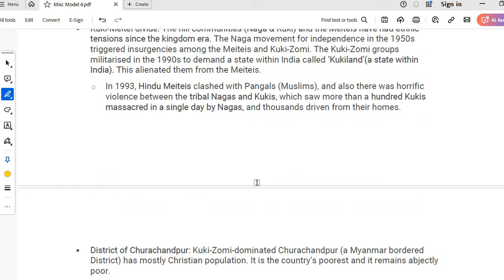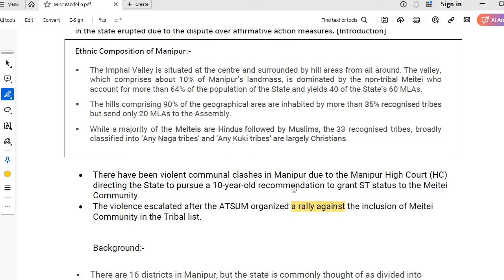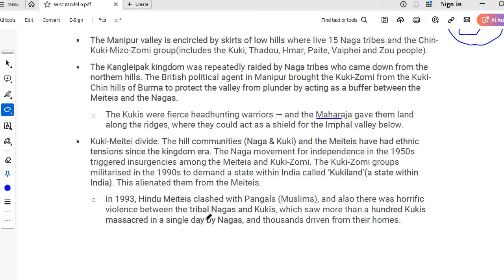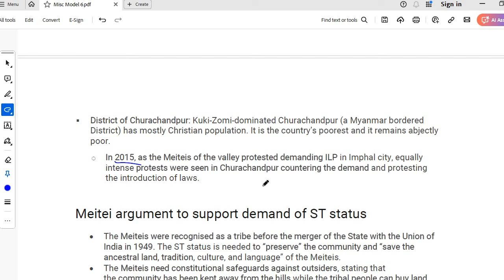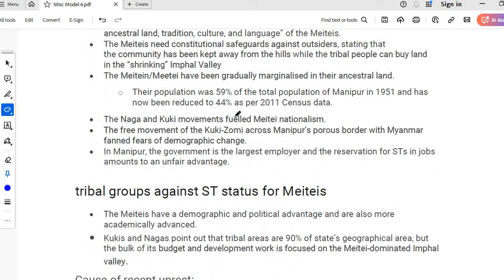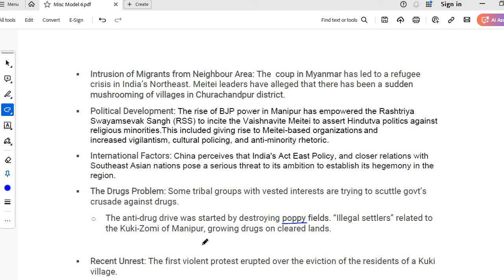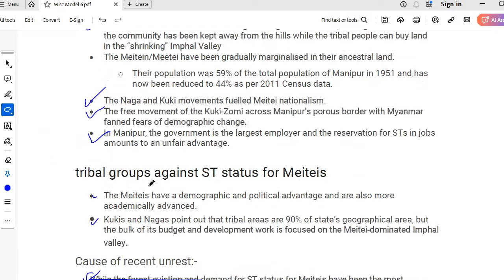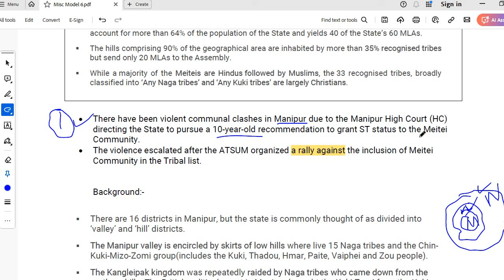PSC Miscellaneous 23 [Mains] || General Studies Descriptive Answers Writing কীভাবে লিখবে?